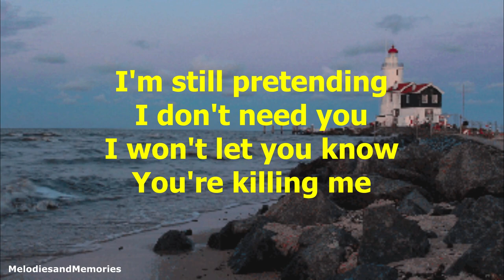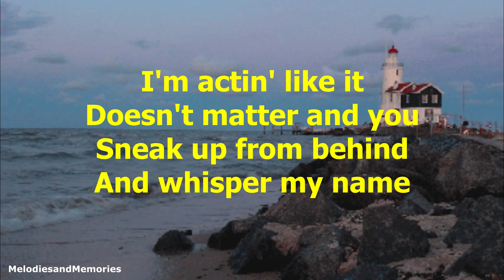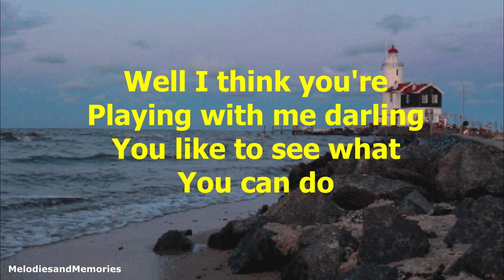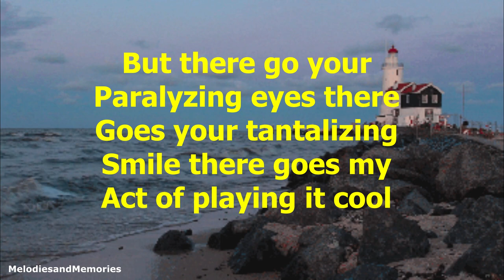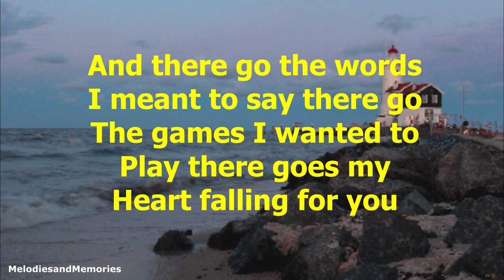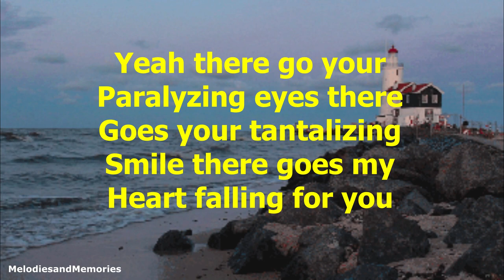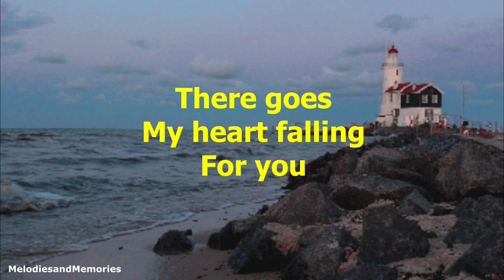There Goes by Alan Jackson - 1997 (with lyrics)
"There Goes" is a song written and recorded by American country music singer Alan Jackson. It was released in July 1997. The song reached the top of the Billboard Hot Country Singles & Tracks chart.